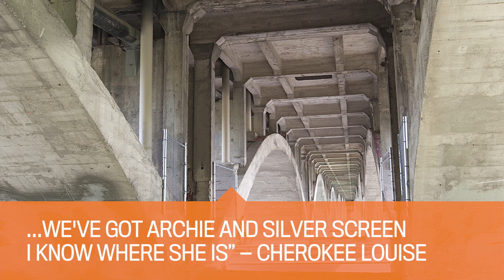Photos: Inspired by Joni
Saskatoon things we think of when we hear Joni Mitchell’s songs.